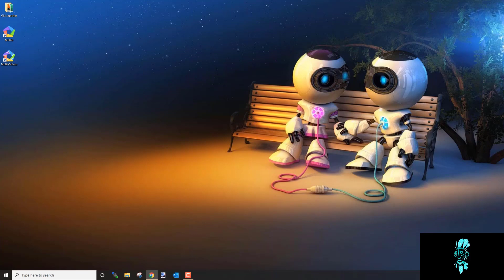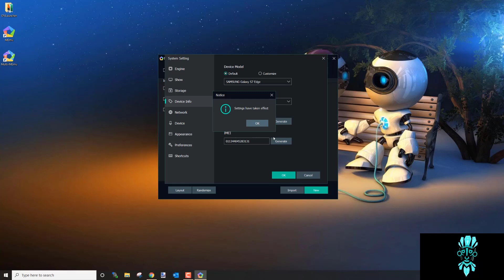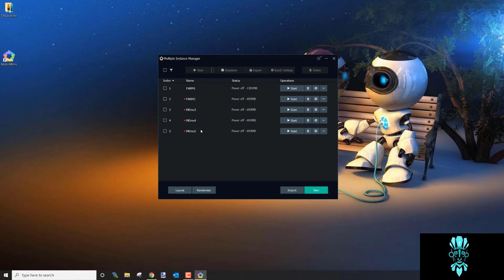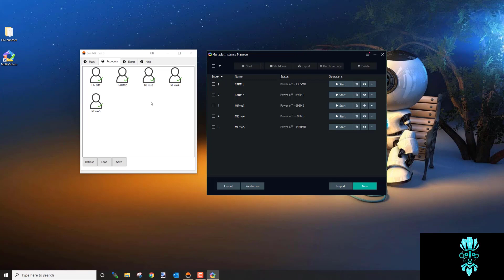How to Set Up Unlimited Farm Accounts with MEmu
In this video we will learn how to set up unlimited farm accounts using multi memu

If you have any issues, please join us in live chat.  We will be more than happy to answer any questions you may have.